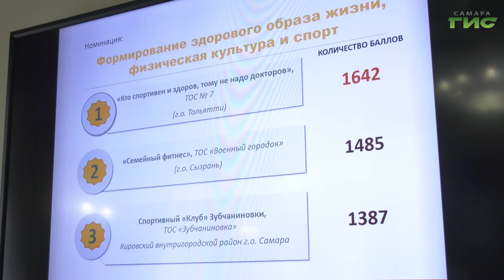В Самаре прошло заседание конкурсной комиссии Ассоциации муниципальных образований региона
В Самаре прошло заседание конкурсной комиссии Ассоциации муниципальных образований региона под председательством главы города Елены Лапушкиной. Определили семь лучших ТОСов, которые получат гранты на дальнейшее развитие территориального общественного самоуправления. С подробностями Светлана Кудрявцева.